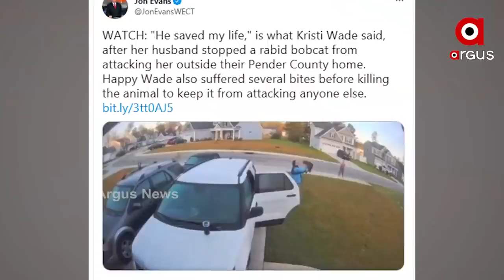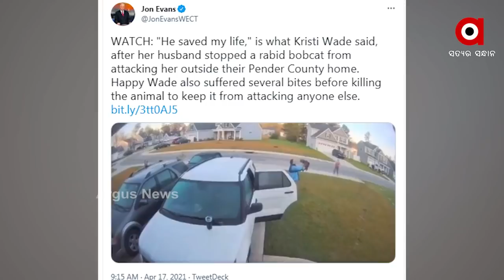କ୍ୟାମେରା ଫ୍ରେମ୍ ରେ କଏଦ ହେଲା ଜଙ୍ଗଲୀ କଟାସର ଆଟାକ୍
ଗୋଟିଏ ହାତରେ ଗ୍ଲାସ ଓ ଅନ୍ୟ ହାତରେ କିଛି ଖାଦ୍ୟ ଧରି ଘର ସାମ୍ନାରେ ଛିଡ଼ା ହୋଇଥିବା ନିଜ SUV କାର ପାଖକୁ ଆସୁଛନ୍ତି ହାପି ୱାଡେ...କ୍ୟାମେରା ଫ୍ରେମ୍ ଭିତରକୁ ଆସୁଛନ୍ତି ତାଙ୍କ ପତ୍ନୀ କ୍ରିଷ୍ଟି ଆଉ ତାଙ୍କୁ ପଛରୁ ଆଟାକ୍ କରି ଚାଲିଛି ଏକ ଜଙ୍ଗଲୀ କଟାସ...